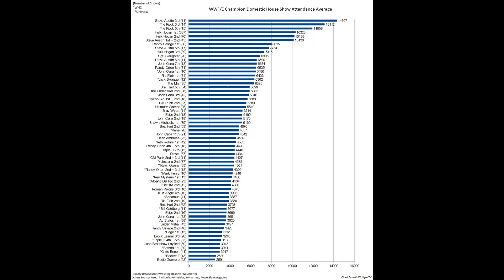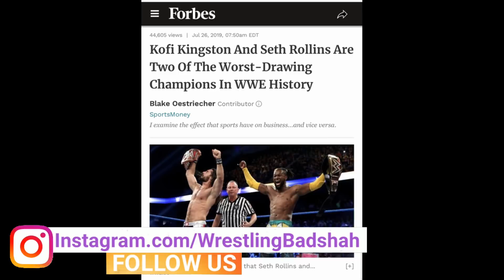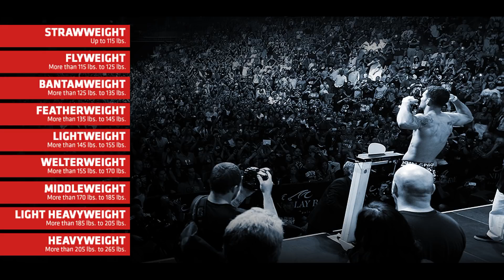Why Roman Reigns is the Biggest Star in Current WWE?! Wrestling Badshah Responds to All!!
This Video is for Why Roman Reigns is the Biggest Star in WWE Current Era & Wrestling Badshah (Yash) Responds to All.